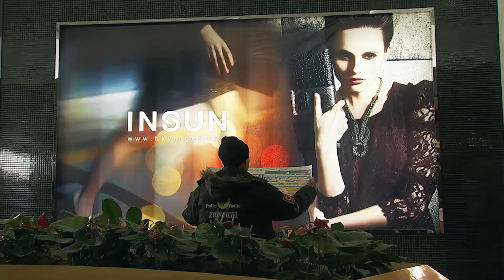捉姦現場！女友獨自逛商場，怎料迎面撞見渣男帶小三逛街一臉淫笑，這下精彩了！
【BJAQGS】EP 4-1
【劇情簡介】曾幾何時，一度被廣泛非議的八零後們紛紛走上社會，開始自覺不自覺地扛起屬於他們的責任與義務。程鋒（陳思成 飾）、吳狄（李晨 飾）和石小猛（張譯 飾）是曾在同一所大學就讀的好哥們，但是三人的家境卻有著天壤之別。程家境殷實、帥氣瀟灑，即使步入社會也不改風流秉性，甚至連好友的女朋友也意欲追求；吳善良真誠、待人和善，對友情和愛情都無比看重的他，卻因始終未打拼出屬於自己的天地而遭到女友楊紫曦（楊冪 飾）的背叛，他的愛情之路出現異狀；來自云南農村的小猛靠著自己的努力總算小有成就卻遭遇巨大的挫折，友情與愛情成為可以買賣的東西。在赤裸裸的商品社會，毫無背景的他未達目的不擇手段。
物慾橫流的現代化都市，初出茅廬的年輕人該如何選擇……

《我們的愛 For My Love》 《愛的多米諾 Domino Effect of Love》 《幸福一家人 The Family》 《將婚姻進行到底 The Perfect Couple》 《光芒 The Justice》 《雞毛飛上天 Feather Flies To The Sky》 《帶著爸爸去留學Over The Sea I Come To You》 《精英律師 The Best Partner》 《急診科醫生 Emergency Department Doctors》 《猎场 Game Of Hunting》